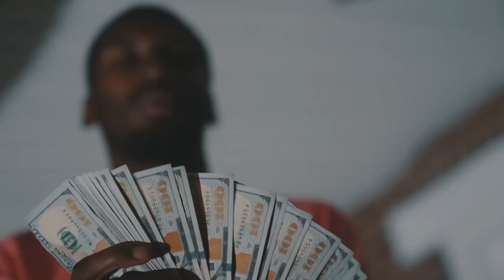$core X Reefy2x - Mask Up (Official Video)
Follow $core on IG

Follow ree.fy on IG

Shot by Skeet Production